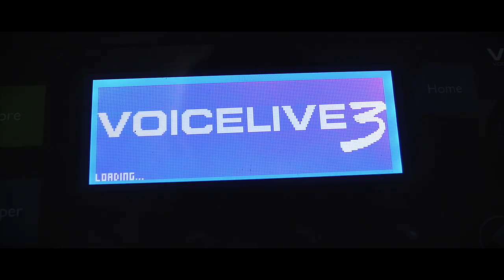Looping songs with 2 or more sections | How to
New! - My Daily Guitar Warm Ups

Ok I'm back with a few more tips on looping for you all. Today we're looping songs with 2 or more sections, or songs that have a verse structure, then different chords for the chorus, and then again more changes for the bridge. Argh!

Well... there's a few ways to tackle these!

They're also often called 'b' sections or 'c' sections with the 'a' section being the main part of the song.

and YES - some of these looping tips are super obvious and you will already do them, buuut perhaps there are some examples and ideas that you might not have thought of that are useful to you also!

Here is the link to the Paul Davids video that I mention - '7 FUN guitar LOOPING songs'

I recommend going to check out his channel (if you haven't already). He's a great player and has some super nice videos also.

What I use to stop vocal feedback (in my loops)

Looper: I am using a TC Helicon Voicelive 3 - the link below is to the 'extreme' version as the Voicelive 3 is no longer available. You'll be able to search online for the difference between the two should you wish to but hopefully that gives you a starting point to see what it is.

Guitar: My guitar in this is a Takamine ND15c. Pretty old, also not particularly available!

Curious about my live looping setup?

GEAR I USE:
GoPro Hero 5
Favourite GoPro Tripod
Canon Camera
Zoom Audio
Rode Audio